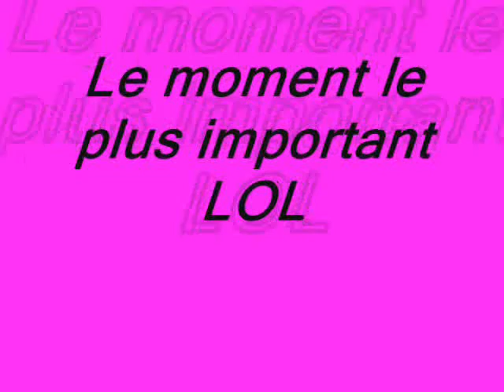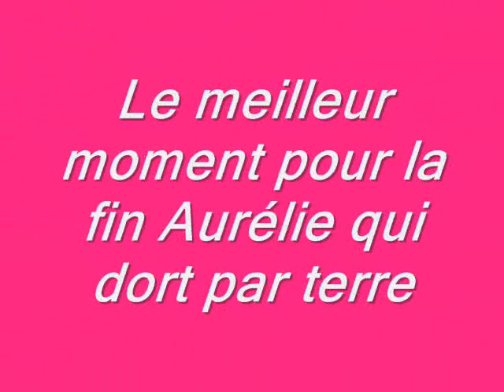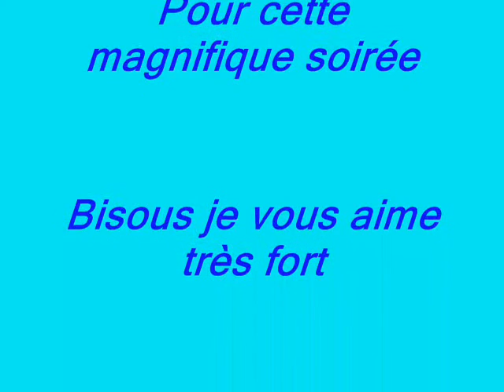soirée1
soirée chez moi